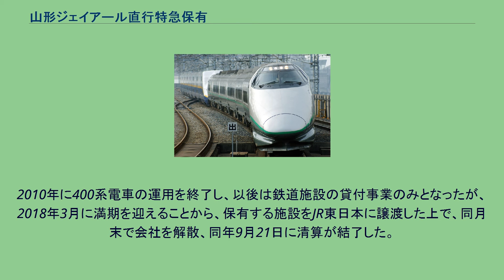山形ジェイアール直行特急保有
山形ジェイアール直行特急保有株式会社（やまがたジェイアールちょっこうとっきゅうほゆう）は、かつて存在した、山形新幹線の施設ならびに車両を所有し、東日本旅客鉄道（JR東日本）に貸し付けを行うための事業を営んでいた第三セクター企業である。
1988年4月、山形新幹線建設事業の推進母体として、奥羽本線福島駅 - 山形駅間の鉄道施設の改良工事を実施すると共に、改良工事完成後の鉄道施設や直通運転用車両（400系電車）を所有し、JR東日本に貸し付けることを目的に設立。
設立時の資本金は90億円で主たる株主として山形県、JR東日本、山形市、東日本キヨスク、富士銀行、第一勧業銀行、山形銀行、東北電力が名を連ねた。
なお、1999年に開業した山形駅 - 新庄駅間については、JR東日本が事業主体となって整備が行われたため、施設は当初よりJR東日本の所有であり、当社は車両の提供のみの関係にあった。
山形ジェイアール直行特急保有は鉄道施設を保有しているが、第三種鉄道事業者ではない。
2010年に400系電車の運用を終了し、以後は鉄道施設の貸付事業のみとなったが、2018年3月に満期を迎えることから、保有する施設をJR東日本に譲渡した上で、同月末で会社を解散、同年9月21日に清算が結了した。
山形新幹線「つばさ」号で使用された。